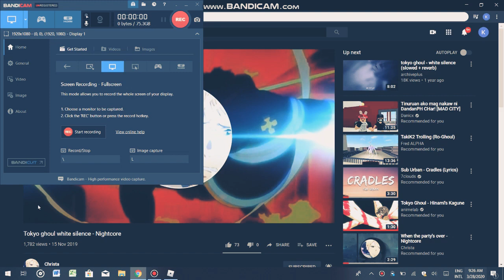Changing Kagune....Tatara ➡️ Takizawa (RO GHOUL)